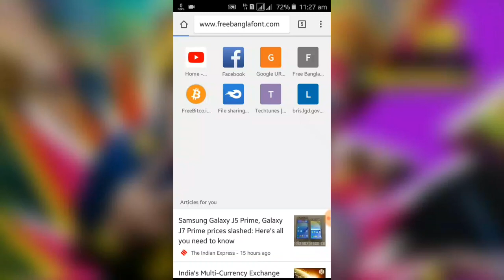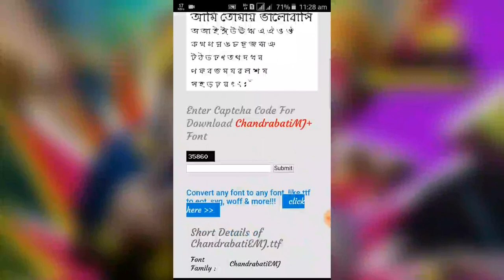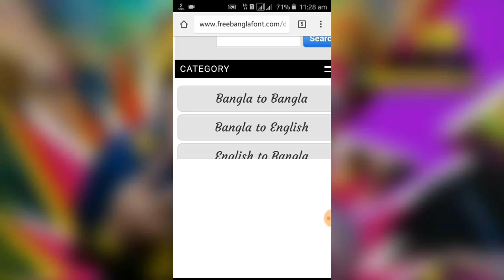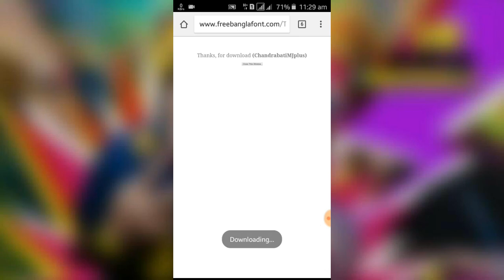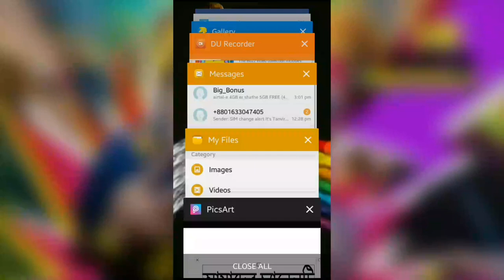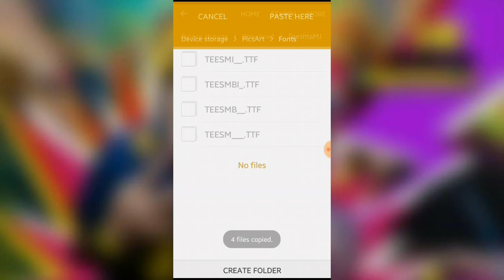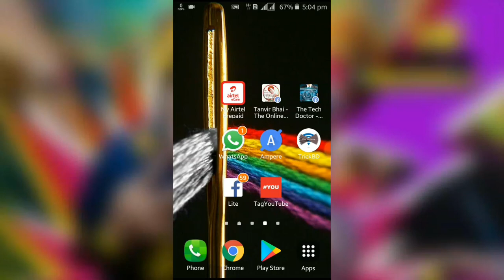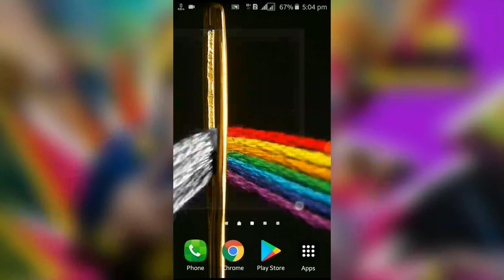How to Add Bangla Stylish Font in Picsart for free | Tech School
picsart bangla font download.
How to Add Custom Stylish Font in
Picsart for free. picsArt Bangla Tutorial,

If you like My Video Please:
০ ০

{আমার চ্যানেলের সেরা ভিডিও গুলো একক্লিকে দেখতে নিচের লিংকে ক্লিক করুন।}

Copy Paste করার বেস্ট Apps ১৫০ টাকা দাম

How to Download Paid Apps,

Create Android Apps Use Android

যে কোন সিমের কল ডিটেল্স দেখে নিন

 Make A CcCamera To Android

অনেক কিছু জানার আছে
    অনেক কিছু জানানোর আছে।
    প্রযুক্তি জানতে এবং জানাতে চাই
সাথে আছি আমি তানভীর ভাই।
০ ০
Tanvir Bhai - The Online Helper